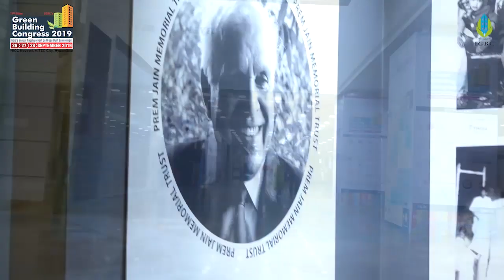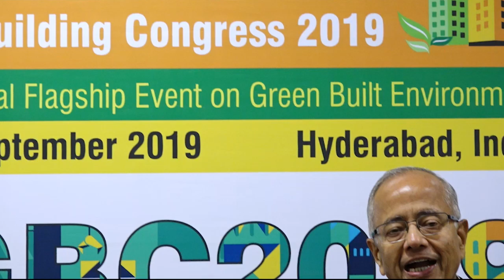CRN Associates, Chennai received IGBC Green Champion Award 2019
The Green Champion Award is the highest honor bestowed by CII - Indian Green Building Council - IGBC upon organisations who are leaders of the green building movement in India. The 6th IGBC Green Champion Awards was held recently on 27th September 2019 during the Green Building Congress at Hyderabad.

'C R Narayana Rao (Consultants) Private Limited' from Chennai was unanimously chosen as a winner of this year's IGBC Green Champion Award under the category of 'Architect leading the greenbuilding movement in India'.

In this video, Padmashri Ar. C.N.Raghavendran, Managing Director, C.R. Narayana Rao (Consultants) reveals the role played by his firm in designing a green urban landscape in India. He also shared an insightful message for budding architects who are planning to take up sustainable architecture as their career choice.